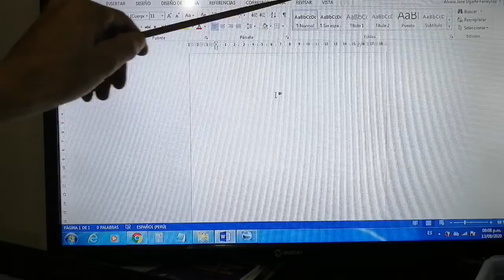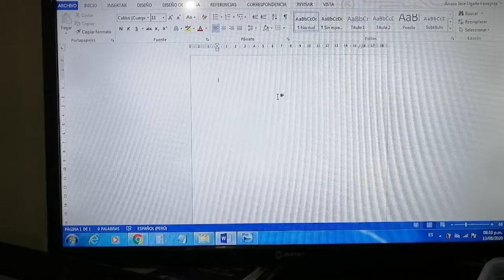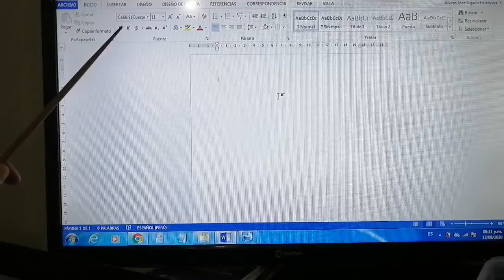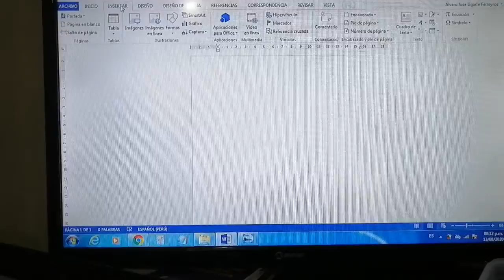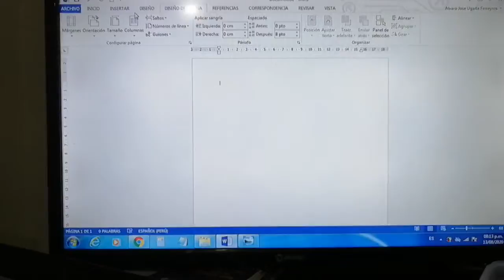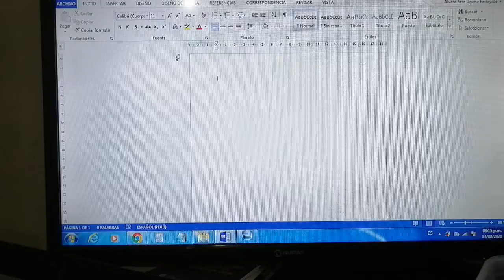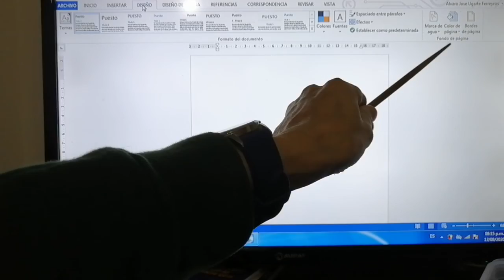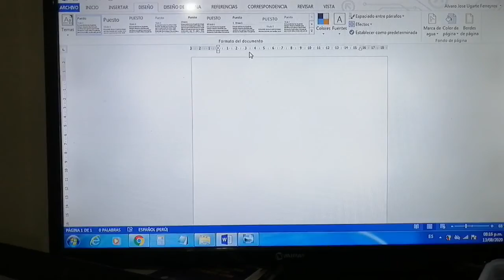Clases de repaso estructura del word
Donde veo el nombre cuando grabas//pestañas// opc ARCHIVO // pestañas // barra de herramientas y bloques // opc e iconos